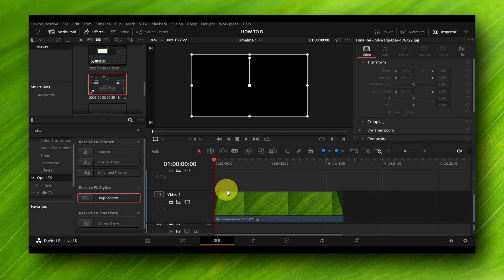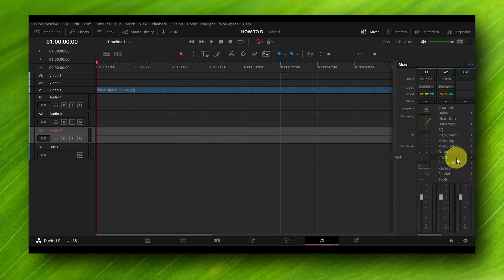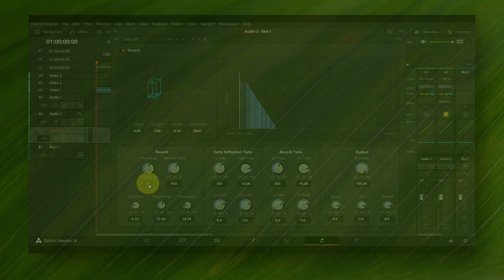How To Add Reverb To Audio In DaVinci Resolve 18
You won't want to miss a single detail of this tutorial since I will take you step-by-step through the entire procedure. So please follow along with me and watch the entire video on  How To Add Reverb To Audio In DaVinci Resolve 18

⌚ TIMESTAMPS
0:00 Introduction
01:00 Wrap up